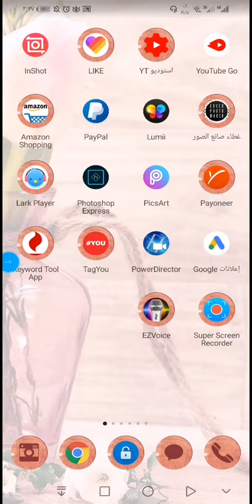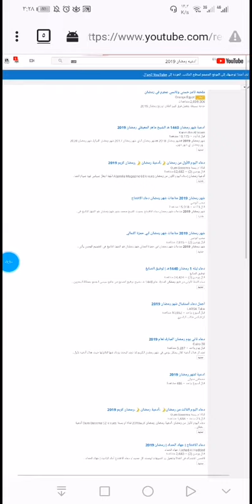كيفيه تخطي حقوق الطبع والنشر